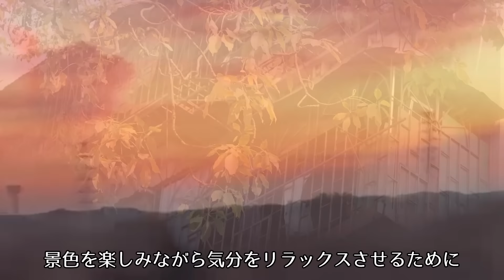植木鉢を借りて子育てをするチョウゲンボウ夫婦。女性と3年間も一緒に暮らし、別れの時に思いがけないことが起こった【感動】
都市から遠ざけられたはずの鳥たちが、今ではこの場所を自分のテリトリーとしているかのように、飼い主さんの家のベランダの植木鉢にのんびりと止まっています。

✨🐤おすすめ🐤✨

🌏狼の群れに溶け込んだ70歳の老人。15年間もオオカミと一緒に暮らし、何百頭ものオオカミを救ってきた生きる伝説！

🌏孤児のライオン拾って大切に育てた男性。 10年後、野原で猛獣に襲われそうになった時、誰もが驚く出来事が起こった！

🌏トラやライオンの保護者になったミーアキャット。自然界最強の仲良しグループ、素晴らしい友情の裏には心痛む秘話が隠されていた【感動】

🌏10年間もトラと一緒に暮らしてきた男性。冷たい鉄の檻から解き放たれ、獰猛な虎は猫のように優しく甘えてくる【感動】

🌏溺れたクマを素手で救助した男性。危険を冒す心温まる行為はクマの心に響き、勇敢な行動に驚きを隠せない【感動】